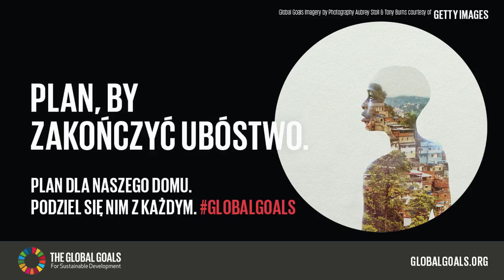Globalgoals.com na BusWiFi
Kolejna akcja non profit, w którą się angażujemy - kiedy nadarza się okazja, by pomóc, to robimy to!